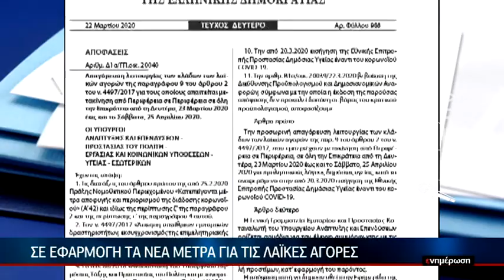Σε εφαρμογή τα νέα μέτρα για τις λαϊκές